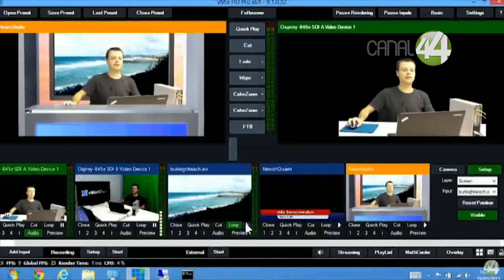Se debe innovar en formatos para contenidos culturales, reflexionan en TVMorfosis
Existe un déficit de formatos educativos culturales en las parrillas de programación de las televisoras. ¿La multidifusión digital terminará con esta tendencia?
Esta fue una de las cuestiones que se pusieron en la mesa del programa número 7 de TV Morfosis Valencia, denominado formatos educativos y culturales.
Al respecto, el investigador de la Universidad de Guadalajara, Guillermo Orozco Gómez reflexionó que es a través del formato como elemento clave del proceso de comunicación, se pueden abrir nuevas puertas. Esto rompe todos los paradigmas añejos.